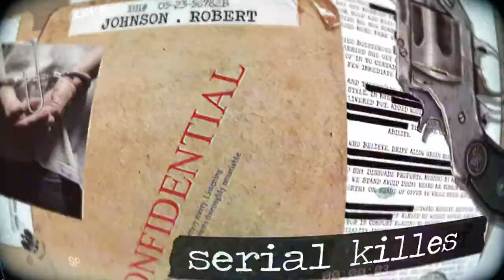Cold Case Friday: The Unsolved Murder of Elizabeth Camp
On the evening of 11th February 1897, a train pulled into Waterloo Station in London. In one of the second-class carriages pushed under the seats was the dead body of a woman.